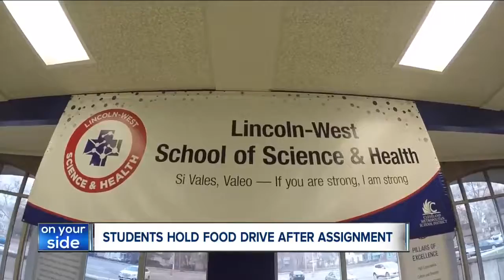Cleveland high school friends help feed their community with grassroots food drive